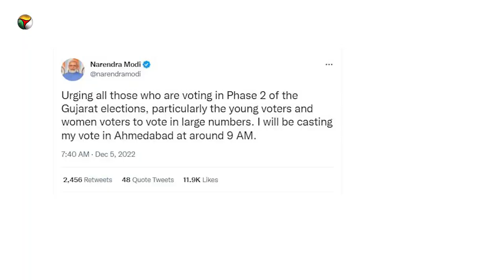Gujarat: Polling for final phase underway | The Federal